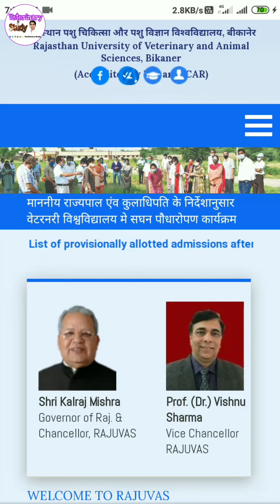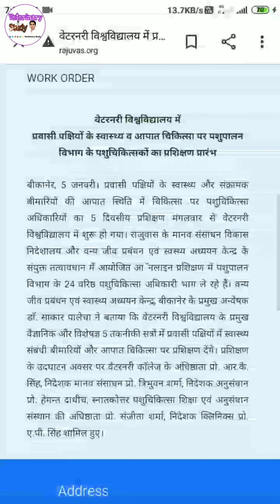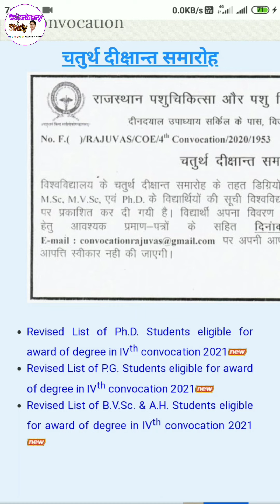Rajuvas Bikaner Latest news and Updates 08.01.2021, Veterinary study news circles, Veterinary news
*पशु चिकित्सा अध्ययन*

*पशुधन सहायक एवं Veterinary से संबंधित सभी तरह की Information एवं Education के लिए. *

*Veterinary Study*

*For all kind of information and education related to Livestock Assistant and Veterinary .*

WhatsApp Group: - Veterinary Study